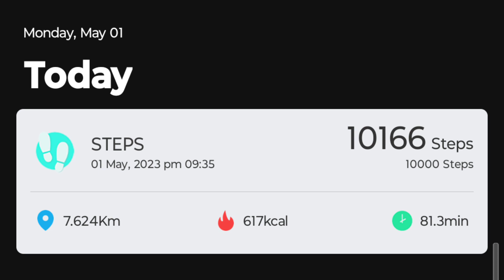DAY-18 Of my 100 days Fitness Challenge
successfully completed the following daily missions
wake up by 6.30 A.M
walking, jogging & exercises
had all 3 times food on time